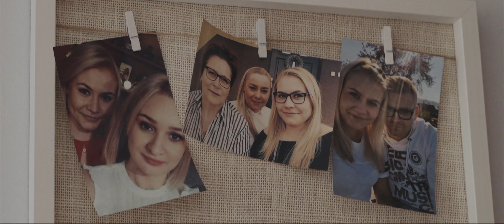TRAILER // JOANNA & PIOTR // SZKLARNIA W LESIE // SALA NIESPODZIANKA